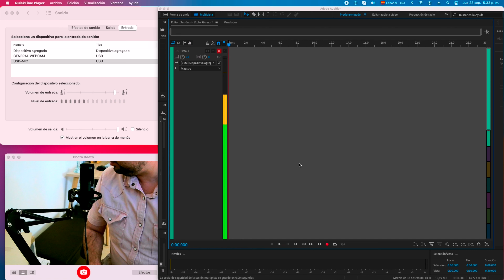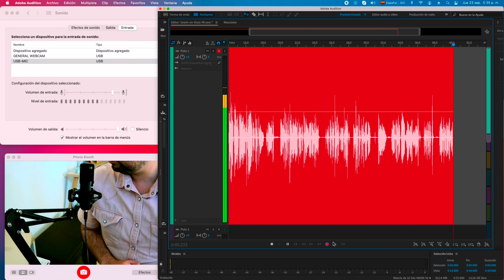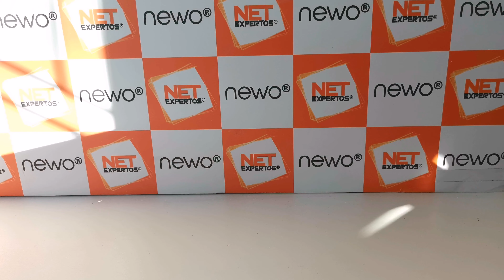Prueba de audio sonido y Openbox Micrófono Newo NW-800KU